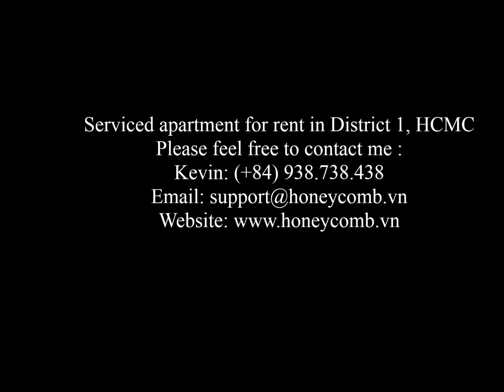Serviced apartment for rent in District 1, cheap price, nice furnished, www honeycomb vn